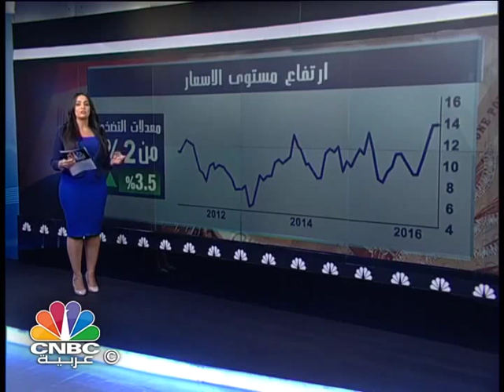تطبيق ضريبة القيمة المضافة في مصر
من هم أكثر المتضررين ؟
زيادة أسعار السجاير والبنزين وخدمة الموبايل والمنتجات البترولية والأسمدة وغيرها ..
عمار يا مصر .. الخير جاي يا ولاد .